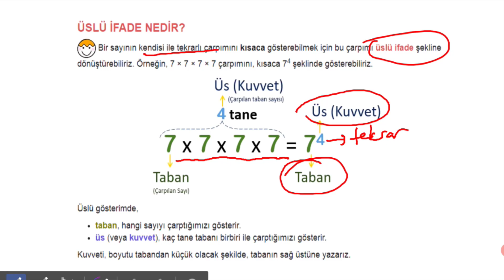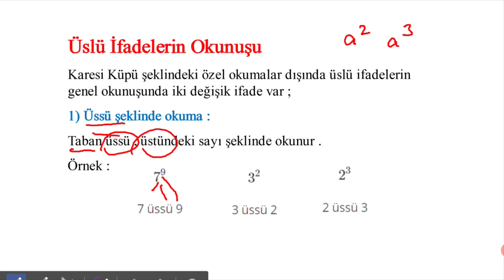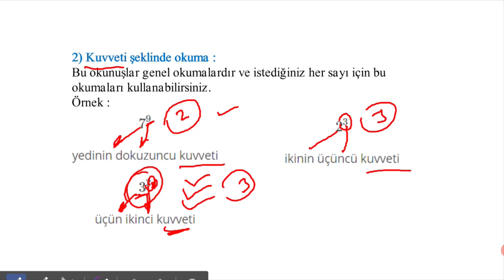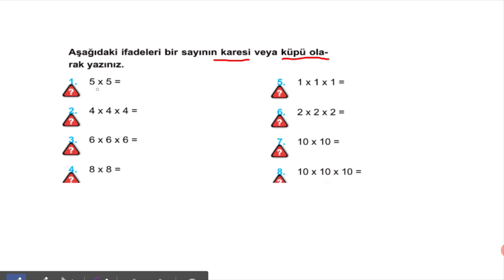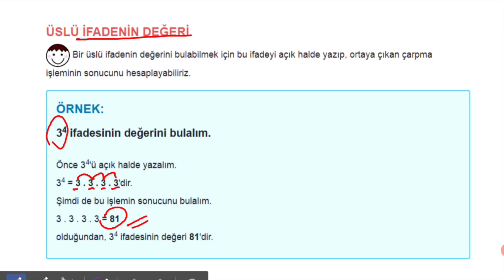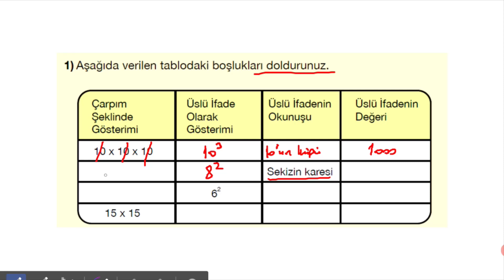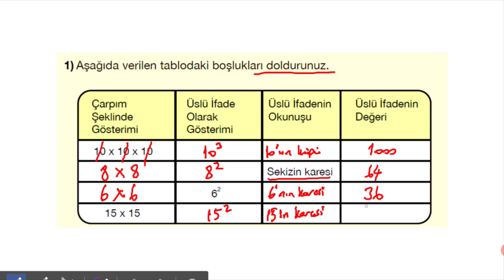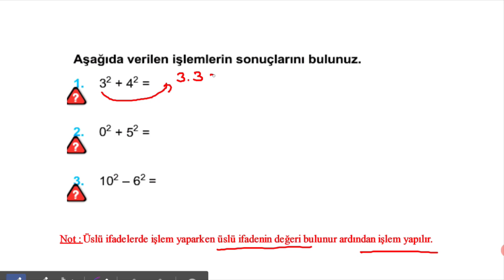✏ 5.Sınıf - Üslü İfadeler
* Üslü İfadeyi Yazma
* Üslü İfadenin Çarpım Şeklinde Yazımı
* Bir Sayının Karesi Ve Küpü
* Üslü İfadenin Özel ve Genel Okunuşları
* Üslü İfadenin Değeri
* Üslü İfadelerde Verilemeyeni Bulma
* Üslü İfadelerde İşlemler

 Konuyu sessiz bir yerde dikkatlice dinleyin.🎧
✏ Yanınızda muhakkak defter kalem bulunsun.📝
💡 Videoları izlerken, soruları sen de çözmelisin, unutma.
İyi seyirler,iyi dersler 🤓